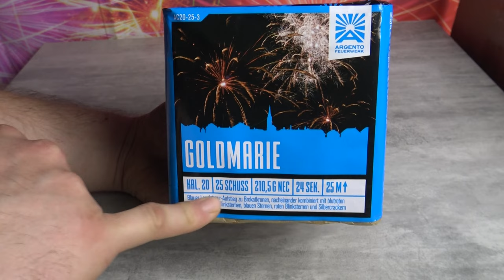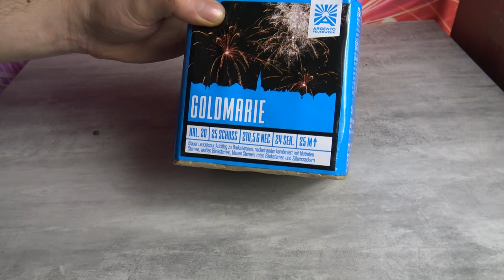Argento Goldmarie eigentlich gut